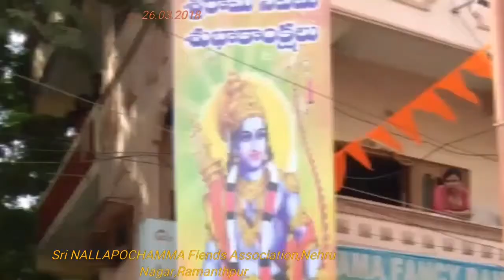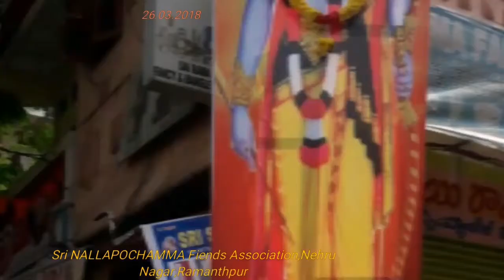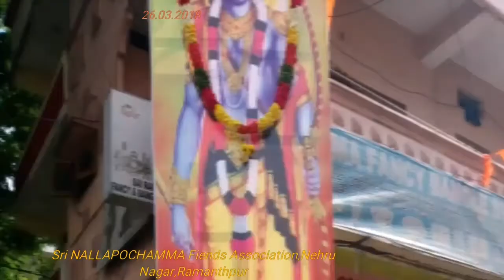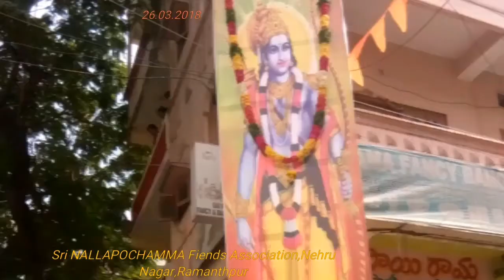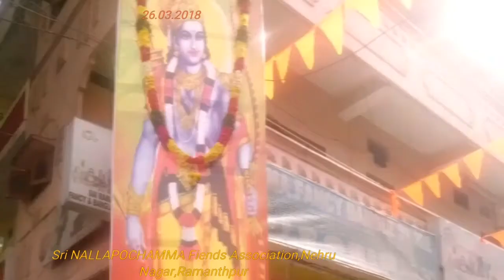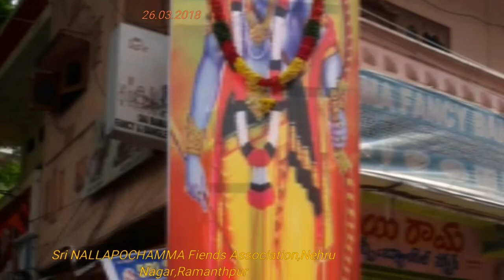Sina editing Ramanthpur..Sri ramanavami 2018. Sina(1)